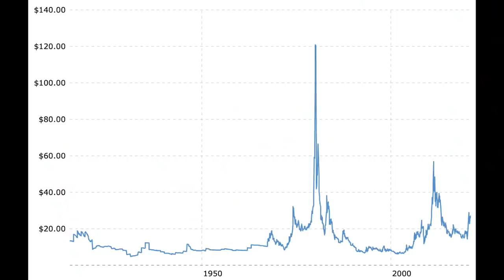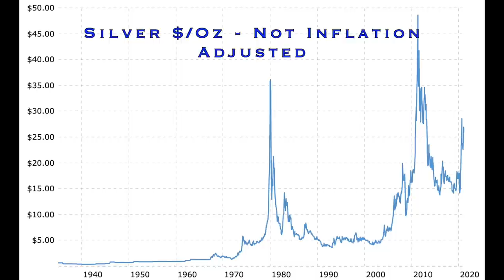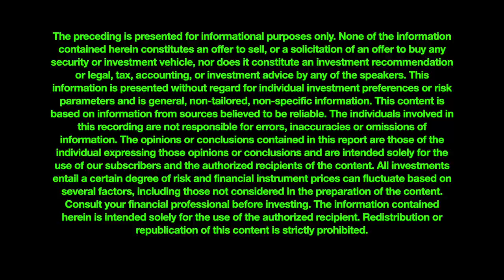THE SILVER GURU (David Morgan) - Silver Demand to Take Off 🚀 and How to Play the Bull Run!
David Morgan (A.K.A the Silver Guru) is a Legend. Plain and Simple. He joined us to discuss the following topics:

00:30 - Silver is an Undervalued Asset
04:25 - Timing of Silver Bull Run
06:35 - Physical Silver Demand to Rise
11:22 - Silver or Bitcoin?
12:50 - Silver Miners: A Buying Opportunity?
20:50 - Silver Industrial Demand
23:10 - Where to Learn More